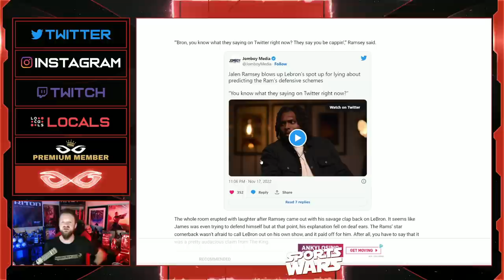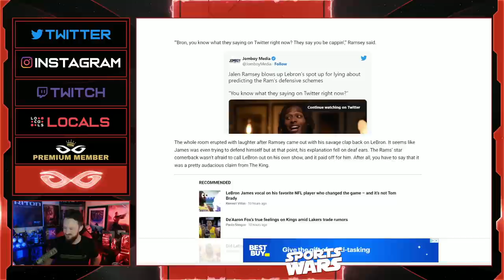Jalen Ramsey CALLS OUT Lebron James For Lying On Live TV! | Embarrassed On His Own Show "The Shop"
Jeremy Prime
Pensacola
Florida, USA
32524